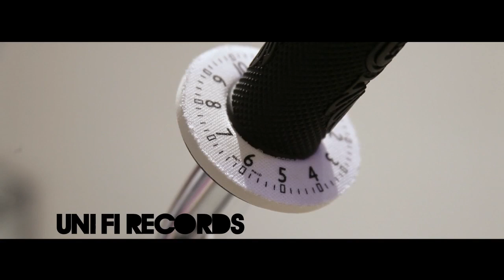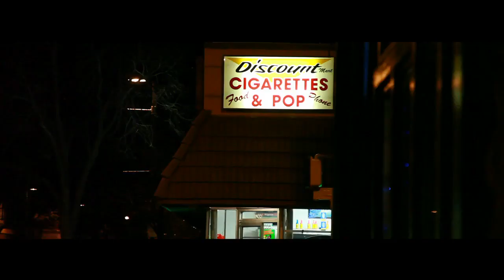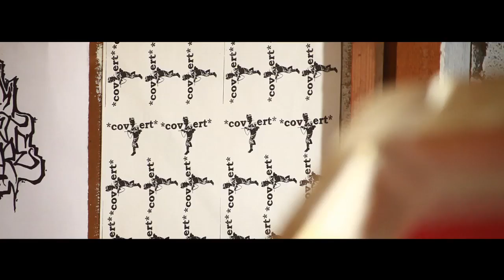Dana Coppafeel Ft. Michael Mic Check - I See Now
Dana Coppafeel featuring Michael Mic Check "I See Now" official music video. From the album "Coppa's Welfare Foods" available released on Uni-Fi Records. Track produced by TRELLMATIC. Directed, shot and edited by Darren Cole.

The album features guest appearances from GodFree, Signif, I. Not Poetic, Gambit, Alias, Al Pete, Ecko, Clark Beez, Kid Millions, A.P.R.I.M.E., Smooth, Blue Collar & Phantom Channel.